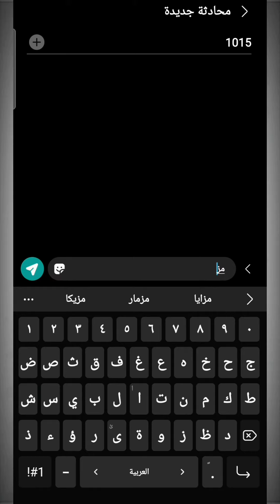ماهو برنامج مزيد اتصالات | أهم مميزات برنامج مزيد اتصالات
طريقة الاشتراك في مزيد اتصالات
مزيد اتصالات هو عبارة عن برنامج للمكافآت قدمته شركة اتصالات الامارات تشجيعًا للعملاء، وتقديرًا لثقتهم بها، ويقّدم مزيد اتصالات للعميل عددًا معينًا من النقاط عند استخدامه إحدى الخدمات التي توفّرها شركة اتصالات لخدمات المحمول كإجراء مكالمة للهاتف الأرضي، أو من خلال التسوق داخل متجر اتصالات على الإنترنت، كما يقدم مزيد اتصالات عددًا من النقاط عند الشراء من أحد شركاء شركة اتصالات مثل الإمارات للصرافة.

يمكن الاشتراك في مزيد اتصالات عن طريق إرسال رسالة نصية تحتوي على كلمة مزيد إلى رقم 1015 وسيصلك رسالة تفيد بنجاح اشتراكك في مزيد اتصالات.

تعرف على برنامج مزيد اتصالات للمزيد من التفاصيل من خلال موقعنا مركز خدمات المحمول :

شاهد أيضا فيديوهات ذات صلة :
- تطبيق بسمات
تطبيق بسمات اتصالات |تعرف على أهم مميزات تطبيق بسمات اتصالات والاستفادة من نقاط بسمات

-الغاء خدمة مودك من اتصالات - طريقة الغاء الاشتراك فى خدمة المسابقات من اتصالات 2021